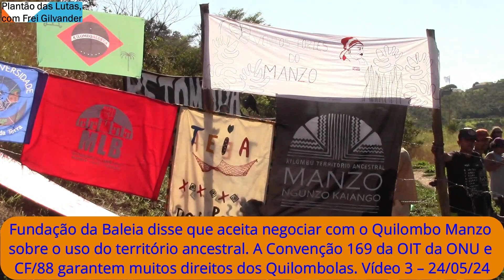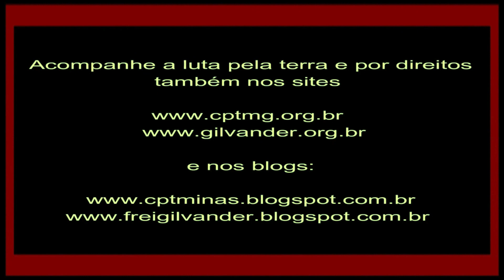Fundação Hospital da Baleia: "Estamos abertos para negociar com o Quilombo Manzo de BH/MG." Vídeo 3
Fundação do Hospital da Baleia disse que aceita negociar com o Quilombo Manzo sobre o uso do território ancestral. A Convenção 169 da OIT da ONU e CF/88 garantem muitos direitos dos Quilombolas. Vídeo 3 – 24/05/24